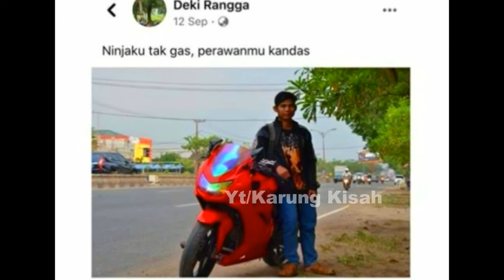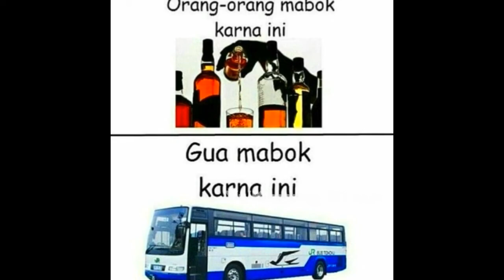KOMPLIKASI GAMBAR MOTOR LUCU PART 3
Jangan terlalu di ambil serius masalah yg sepele
Lemesin aja, dan mulai senam perut bersama kita haha...

by. Karung Kisah

Bantu like coment dan subsribe y kawan !!!
agar channel ini trus maju dan berkembang

Matur nuwun...